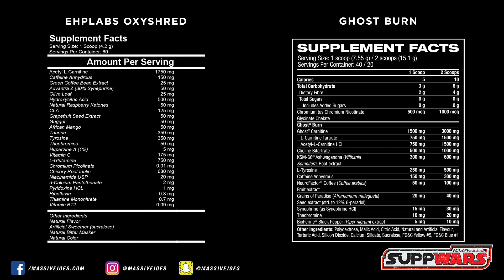EHPLabs Oxyshred v Ghost Burn | SUPPWARS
MassiveJoes SUPP WARS is a supplement product comparison video series in which members of Team MassiveJoes team up with some of the hottest supplements on planet and battle it out, giving you their raw opinions on which product is better and why.

Each MassiveJoes SUPP WARS video will consist of at least 3 rounds, typically including:

1. Product Breakdown
2. Product Taste and Flavour Selection
3. Value For Money
4. Product Effects (if applicable)
5. Product Mixability (if applicable)

MassiveJoes SUPP WARS will feature on the MassiveJoes.com YouTube Channel, MassiveJoes.com Facebook Page and MassiveJoes.com website beginning in January 2013.

Another innovative initiative from the Team who brought you "Tried & Tested" - the most extensive supplement trialling program in Australia! Because at MassiveJoes.com, we are not in the sports supplement business, we are in the business of delivering the products and information to help YOU reach YOUR health and fitness goals.